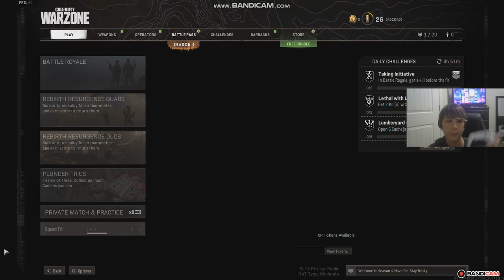I HATE THE GULAG | Call of Duty: Warzone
i hate the lag on bandicam too lol

Hey! Thanks for reading the description~! I like making these stupid videos lol and if youtube sent me more money id be able to buy a good recording software lmao
¯\_( ͡° ͜ʖ ͡°)_/¯ ¯\_( ͡° ͜ʖ ͡°)_/¯